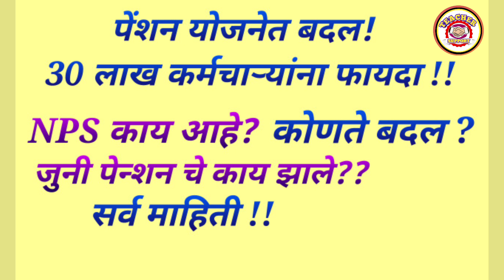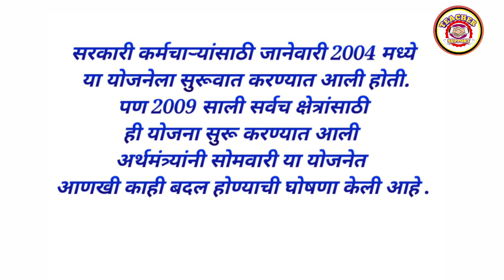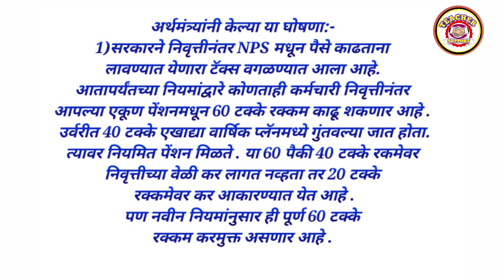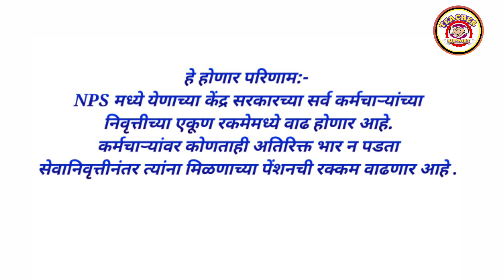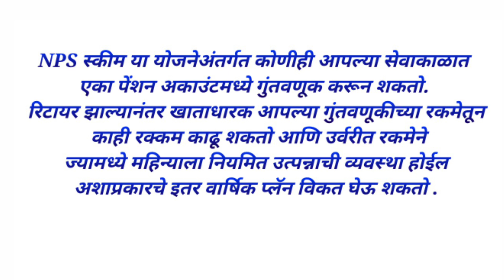पेंशन योजनेत बदल!30 लाख कर्मचाऱ्यांना होणार फायदा!NPS चे फायदे आणि परिणाम!जुनी पेंशन चे काय?